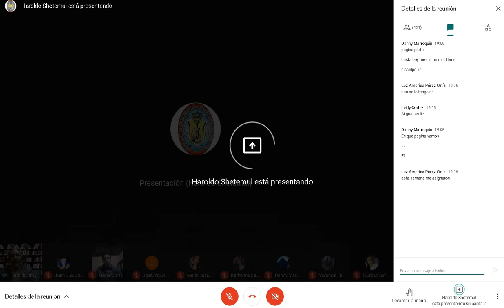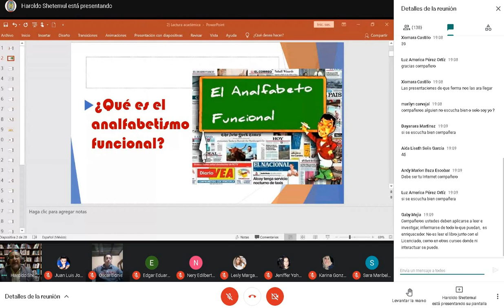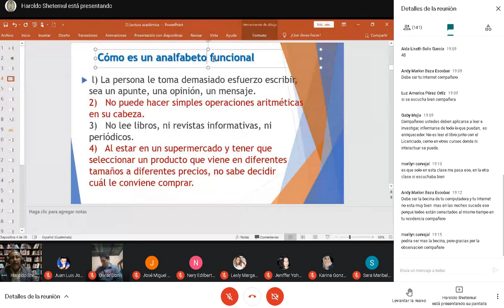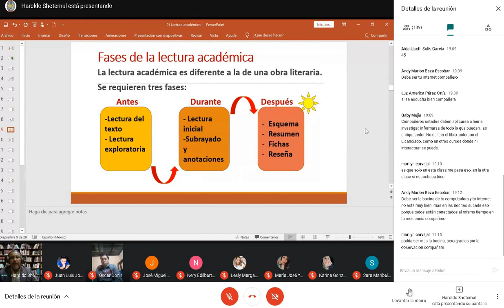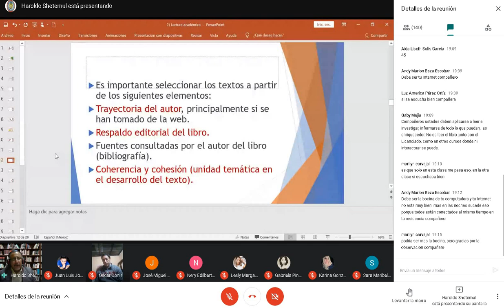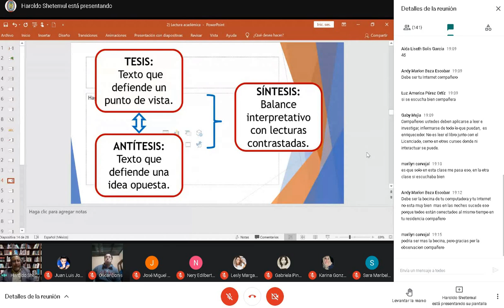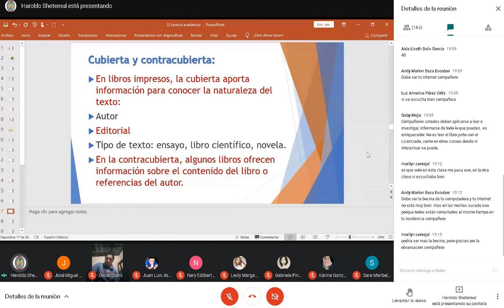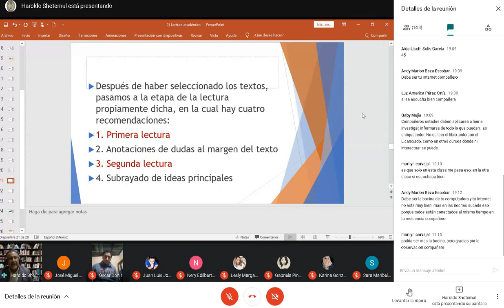Clase 4 Comunicación 5/02/2021